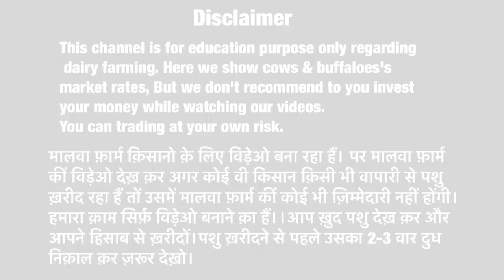देखों आज कीं मंडी का ताजा रेट । 08-01-2023 | Pashu Mandi Dabwali